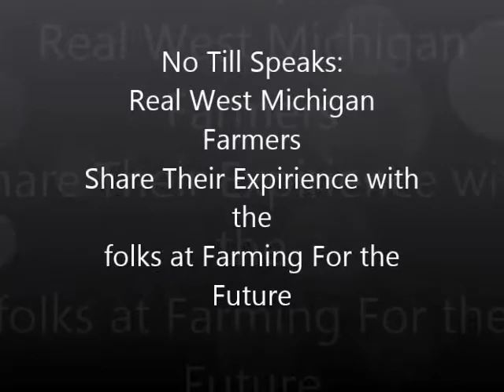Farming for the Future 2013 No Till Farmer Panel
Long time no till farmers Ray McKenzie, Carl Sparks and Bob Guse join moderator and CCA Hans Kok to answer questions about making no till work.   These farmers are very positive about no till systems and encourage others to just "jump in" the no till pool!